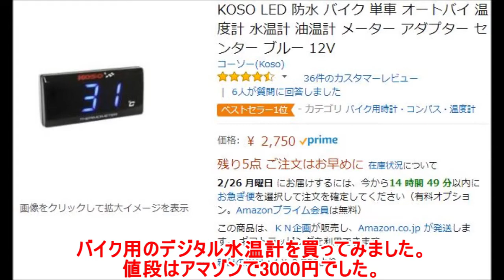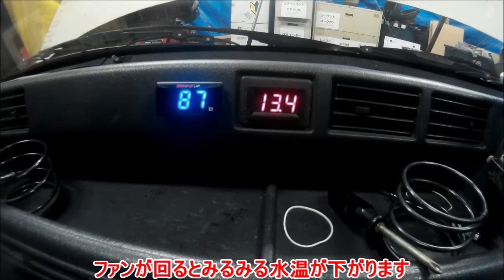水温計の取り付け！アルトワークス競技車への道④DIY 軽自動車最強スズキアルトワークス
デジタルの水温計を取り付けました。
これで正確な水温がわかります
追加メーター